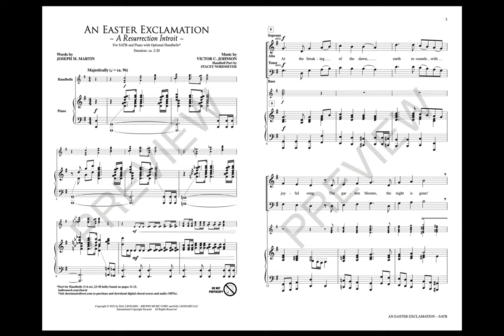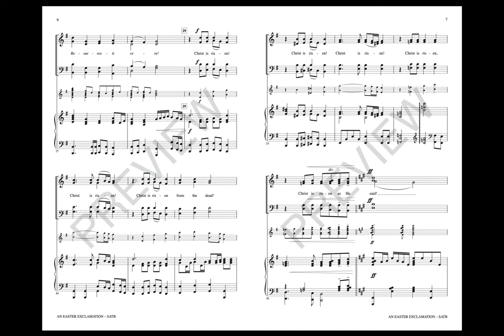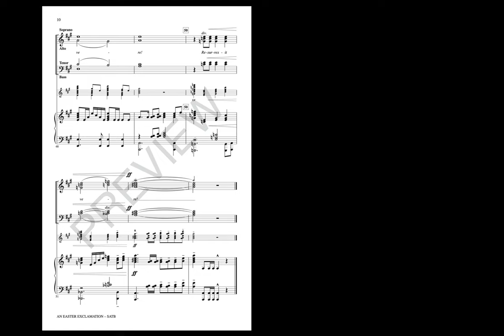AN EASTER EXCLAMATION (SATB Choir) - Joseph M. Martin/Victor C. Johnson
Noble gestures call the faithful to worship the risen Lord in this festival offering. Leaping with triumph, the tune lifts the Latin phrase “Christus resurrexit! Resurrexit vere!” to soaring heights. Optional handbells will add to the celebration.